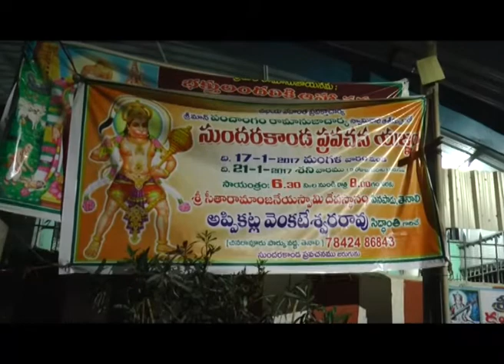TENALI SITI 22 1 2017 NEWS 4